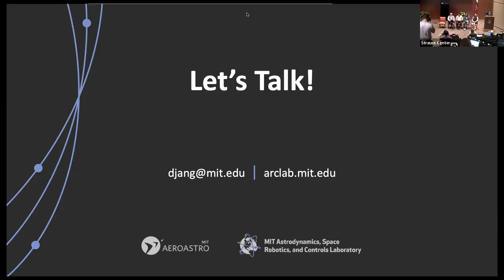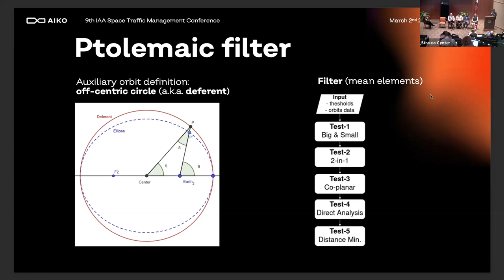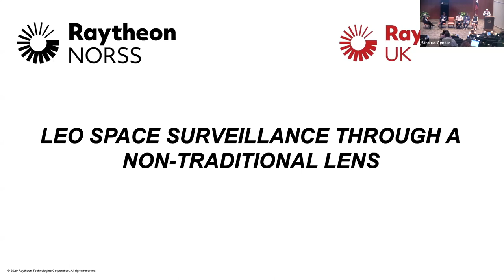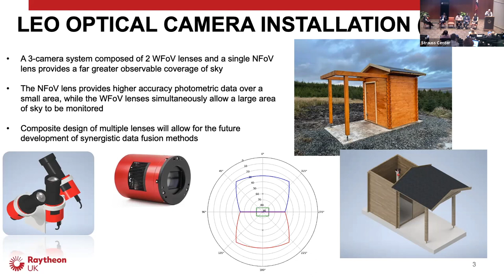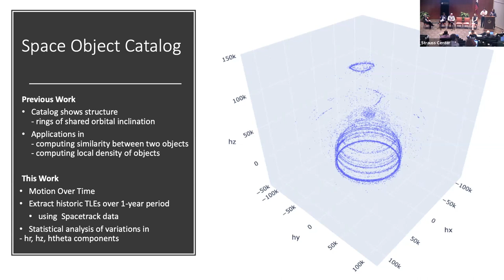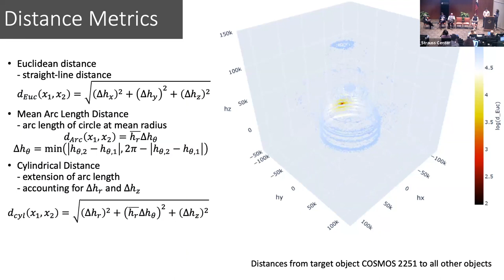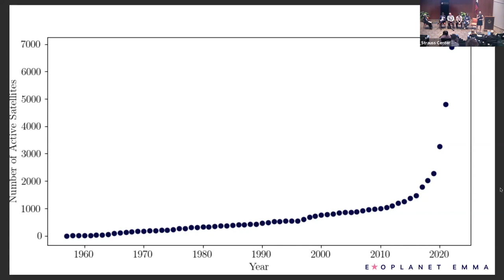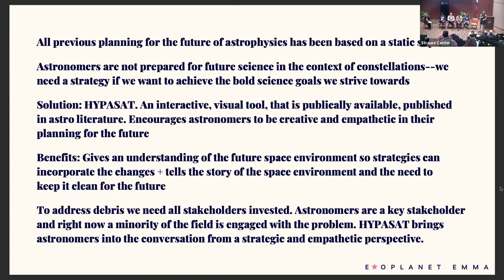STM Day 2, Panel 6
"Nuanced Solutions" – Moderator: Becky Cudzilo, Engineering Fellow, Astroscale
• Pietro De Marchi, Space Systems Engineer, AIKO
• Ralph Dinsley, Senior Advisor, Raytheon NORSS
• Scott Dorrington, Postdoctoral Researcher, MIT
• Emma Louden, Ph.D. candidate, Astrophysics, Yale University
• Mauricio Martinez-Elizondo, Aerospace Engineering student, UT Austin